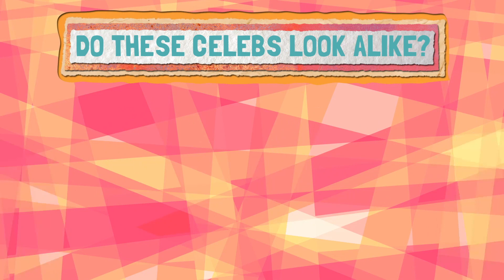Do These Celebs Look Alike? | Decoded | MTV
We all know that some celebs look eerily alike. But some people regularly confuse celebs of color who don’t look the same at all. And it’s not just the celebs! Lots of people say dumb things like “All Asians look the same” or “All black people look the same.” And this is because of a scientifically documented effect called Own Race Bias. What is it? Watch the episode to find out and catch new episodes each Wednesday now on MTV!!

MTVNews is your destination for the hit series Decoded, The Racket and much more!